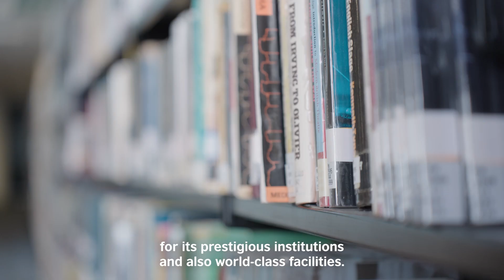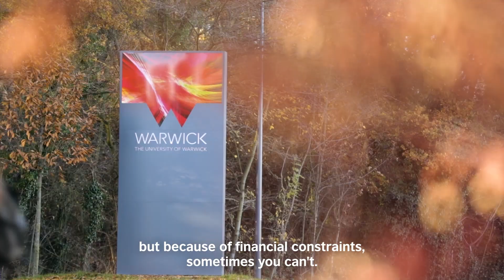British Council Women in STEM Scholarships 2023-24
The British Council’s scholarship for women in STEM gives women graduates a life-changing opportunity to complete a fully funded, one-year master’s degree at a UK university.

Hear from our current scholars about their experience of receiving a scholarship and studying STEM in the UK.

If you’re passionate about a career in STEM and want to inspire future generations of women, find out how you can apply for a scholarship in 2024